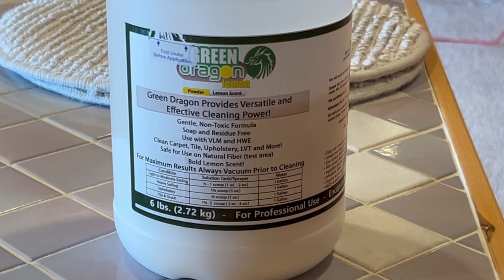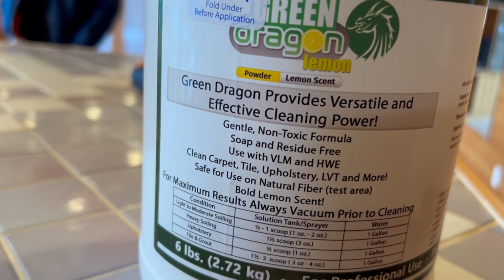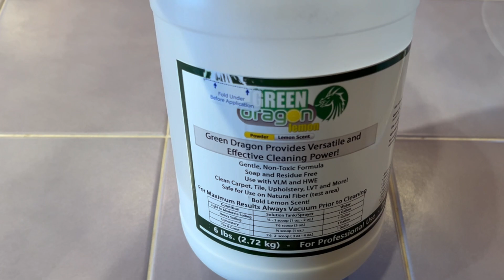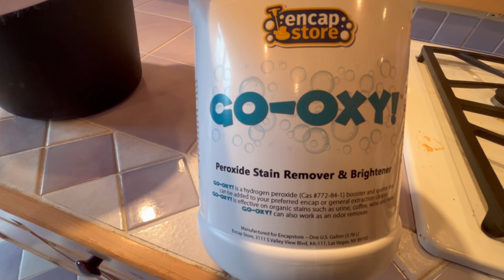April 4, 2024 Carpet Guys Vlogs